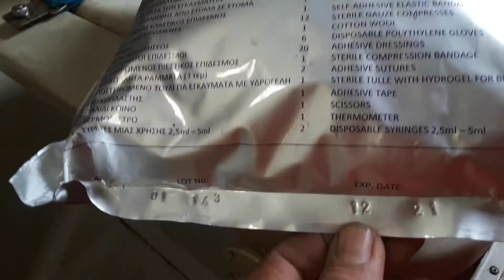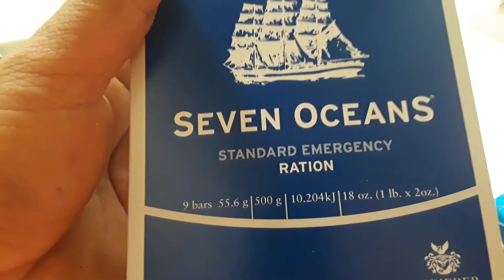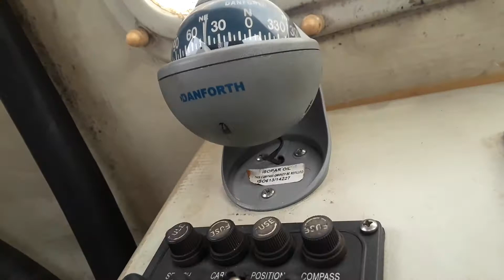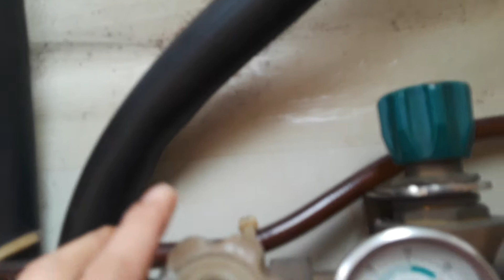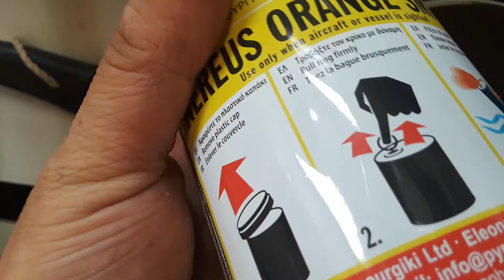lifeboat maintenance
Lifeboat Familiarization onboard